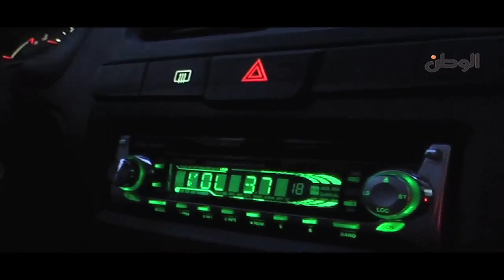الوطن|ملامح مصرية :من الغناء الشعبي إلى الرئاسة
عصام جيجا .. من الغناء الشعبي إلى سباق الرئاسة
ملامح مصرية
المغني الشعبي عصام جيجا يطلق اغنية لدعم أبو الفتوح

جريدة الوطن
جريدة يومية مستقلة